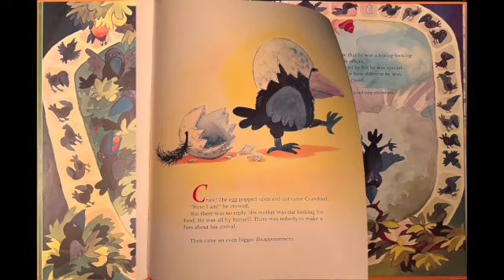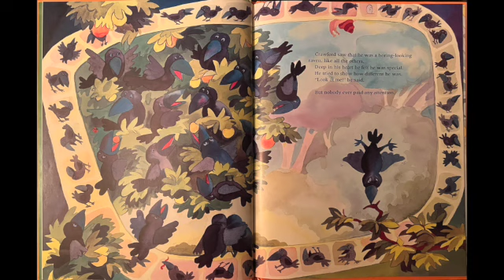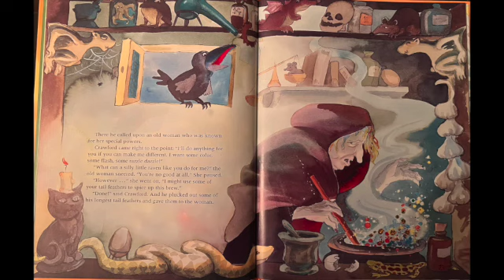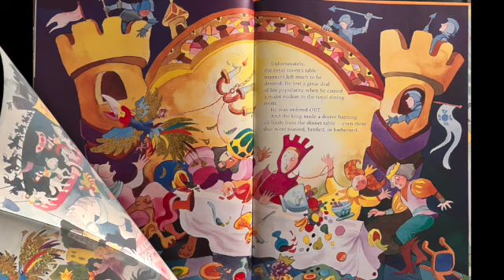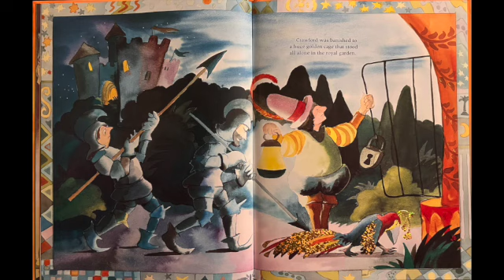📚 Kids Book Read Aloud with Sabrina the Canadian: 🦜 THE ROYAL RAVEN By Hans Wilhelm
Welcome to Hedgehog Corner:  Storytime. 🦔

Today we are reading aloud: The Royal Raven
The Author is Hans Wilhelm

Keep Reading!